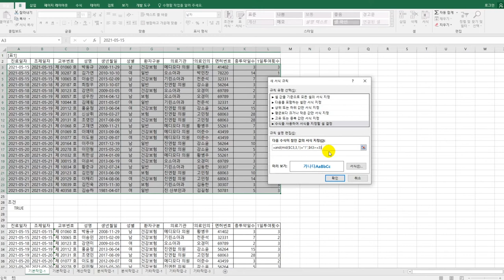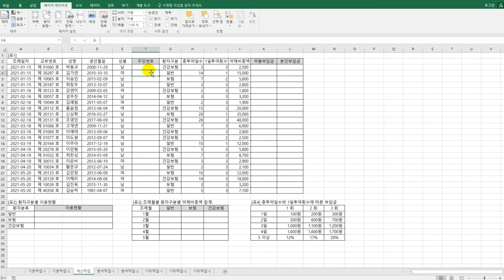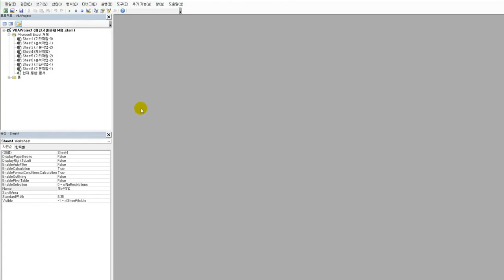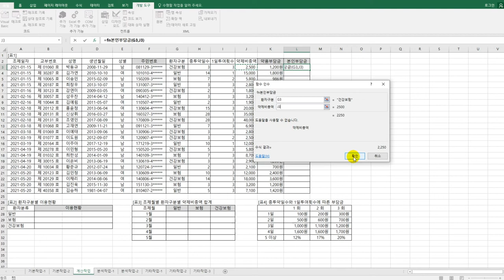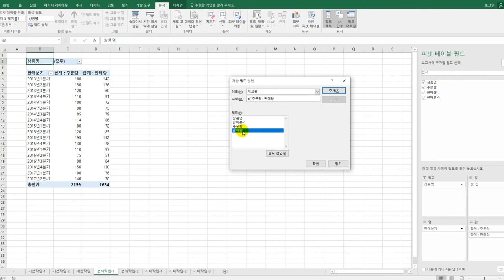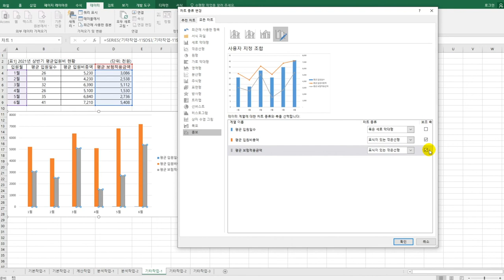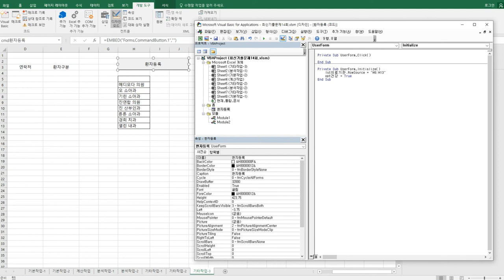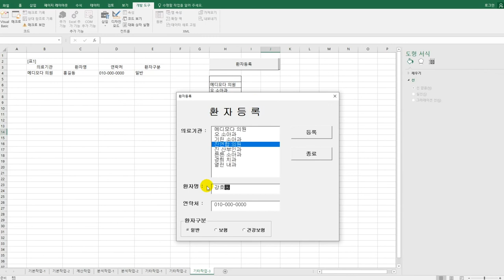[컴활1급실기] 실전 모의고사 4회(엑셀)